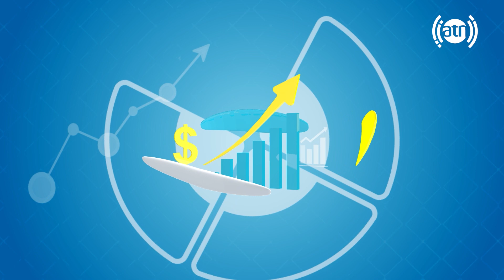Pelvic inflammatory disease (PID), by Dr. Mehria / عفونت یا انتانات رحمی، با داکتر مهریه